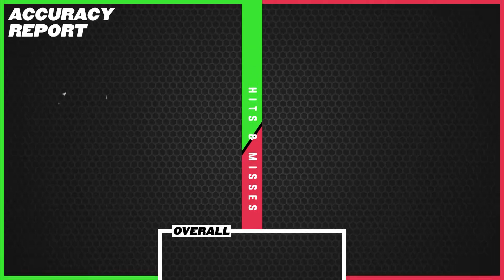2020 Fantasy Football Advice - Week 13 Running Backs - Start or Sit? Every Match Up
2020 Fantasy Football Advice - Week 13 Running Backs - Start or Sit? Every Match Up

2020 Fantasy Football is here! With the NFL season right around the corner  let's take some time to take a look at the top running backs in the NFL and see if they should be a fantasy football start or sit in Week 13 of the NFL season. In this episode of The Fantasy Headliners fantasy football podcast Jake will give fantasy football advice and break down his running back starts and sits for week 13 of the 2020 Fantasy Football season. Who are the running backs you start for your fantasy football team this week? Who are some running backs to avoid in week 13 of the fantasy football season.

0:00 - Intro
2:15 - CLE@TEN
4:20 - LV@NYJ
5:54 - JAX@MIN
7:20 - CIN@MIA
8:45 - IND@HOU
10:53 - DET@CHI
12:37 - NO@ATL
15:51 - NYG@SEA
17:20 - LAR@AZ
19:12 - NE@LAC
20:27 - PHI@GB
22:40 - DEN@KC
24:20 - BUF@SF
26:07 - WAS@PIT
28:31 - DAL@BAL